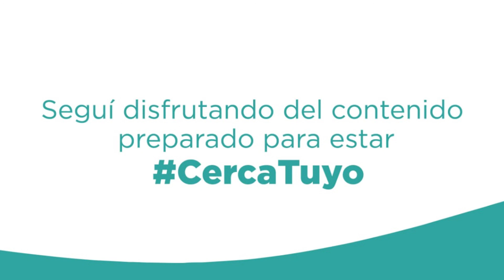TALLER DE GUITARRA _ SEBASTIAN QUIROGA _ CLASE 3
Taller de Guitarra
Profesor: Sebastián Quiroga
Secretaría de Cultura, Deporte y Recreación
Secretaria: Julieta Pereyra
Intendente: Andrés Watson